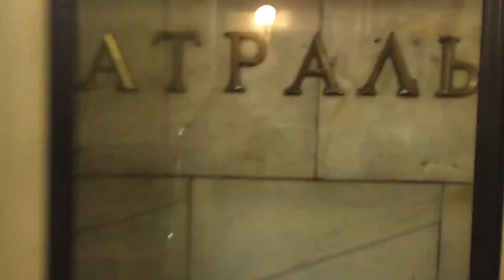Замоскворецкая линия. Перегон Театральная Орехово